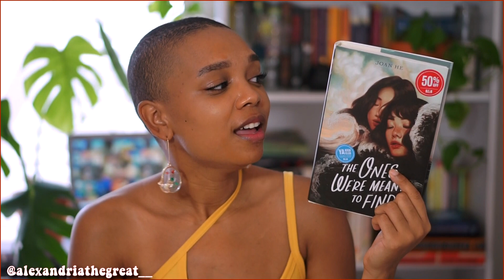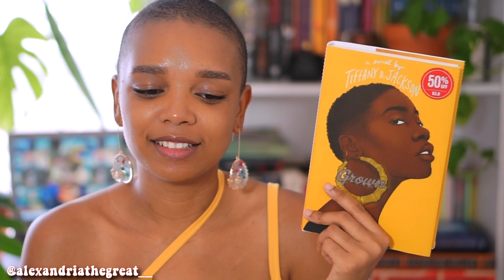all the books I’ve picked up recently | august book haul ☀️📚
⏰ timestamps ⏰

0:00 intro

🎁 amazon wishlist

☼ equipment used ☼

📷 camera | sony a6000 with 50mm lens
💡 lighting | natural or soft boxes
🎤 microphone | iphone

☼ MUSIC ☼